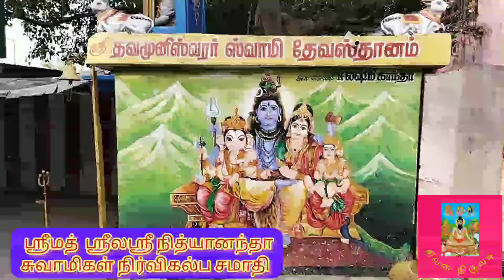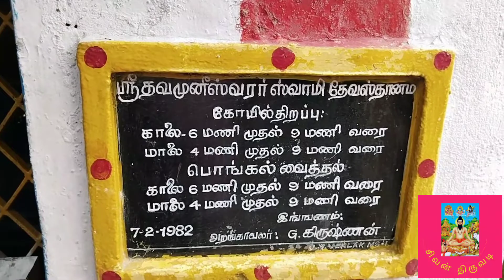ஸ்ரீமத் ஸ்ரீலஸ்ரீ நித்யானந்தா சுவாமிகள் நிர்விகல்ப சமாதி ஆலயம்.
தவ முனீஸ்வரர் தேவஸ்தானம்
பிராட்வே.